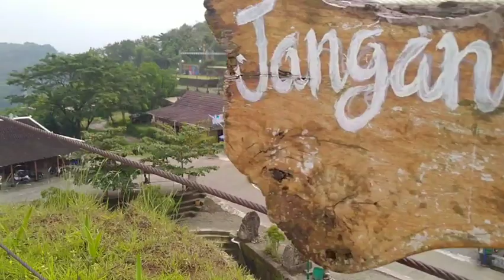Tebing Breksi Jogjakarta. Suasana Pagi Hari.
Tebing breksi jogjakarta.